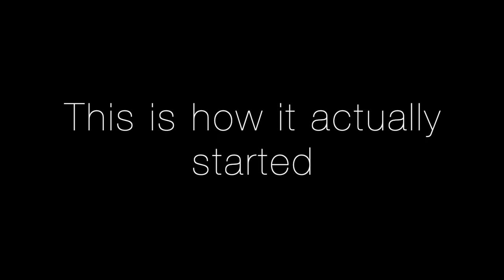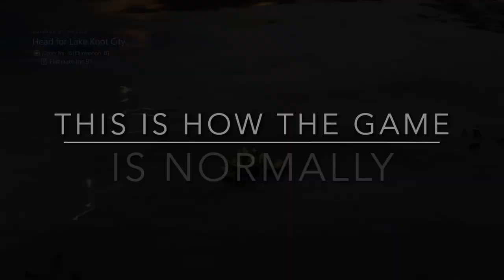Excepts from my Death Stranding stream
Highlights from my stream, including information about the game

1080p upload